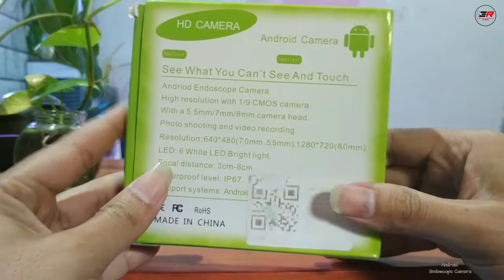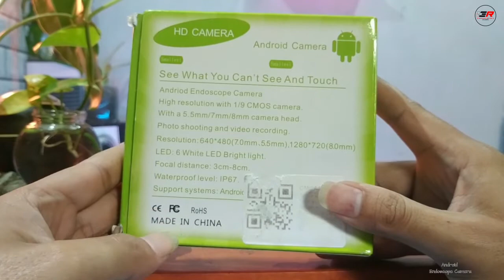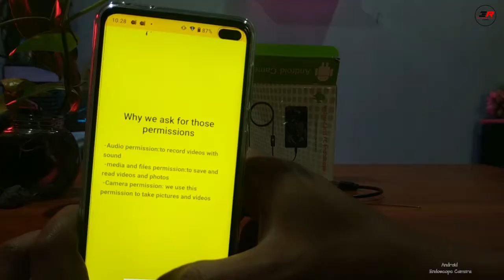Pake alat ini untuk melihat bagian dalam tubuhmu 🕵😱., Taffwere Endoscop Kamera